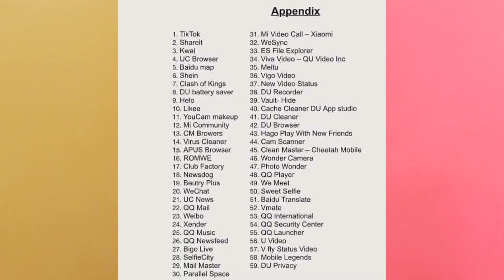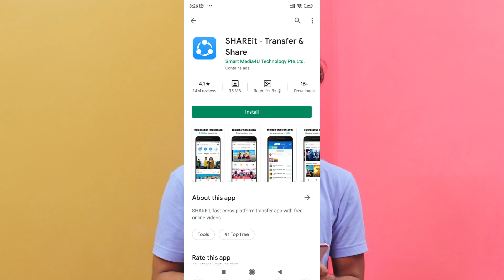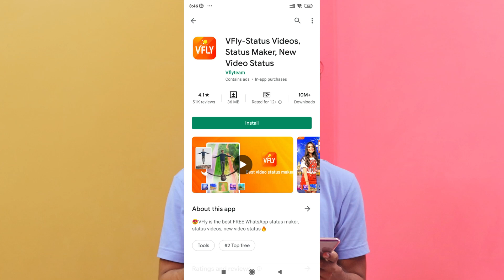Tiktok আর চলবে না ? Good News || Tiktok Ban in India | Bangla